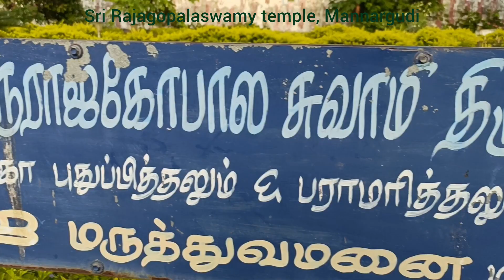Sri Rajagopalaswamy temple, Mannargudi.